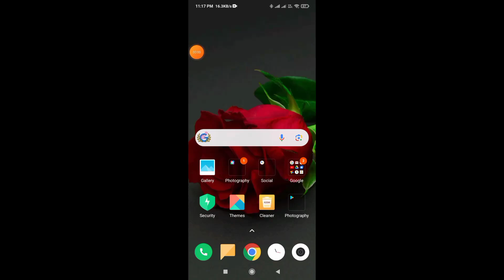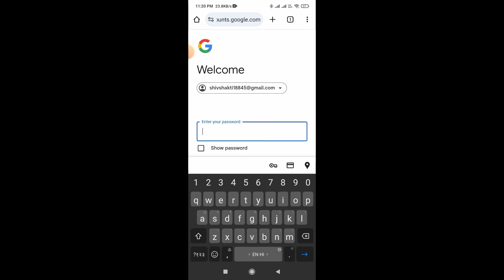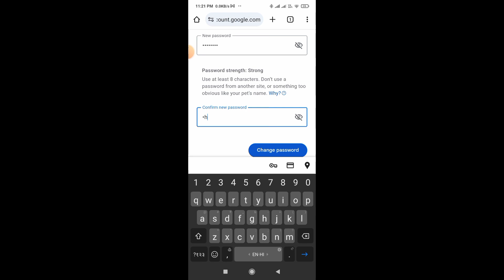Email ka password kaise change karen | How to change gmail password without phone number